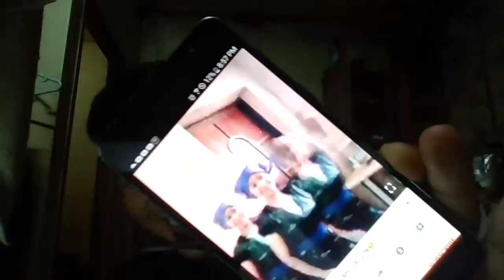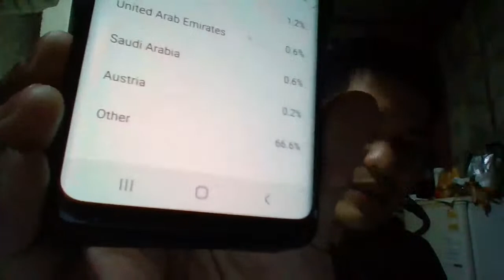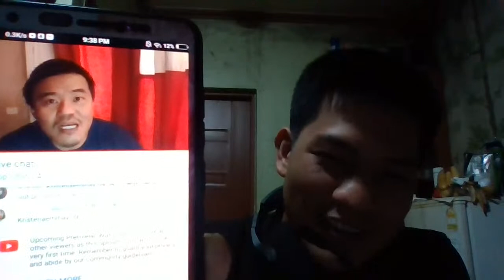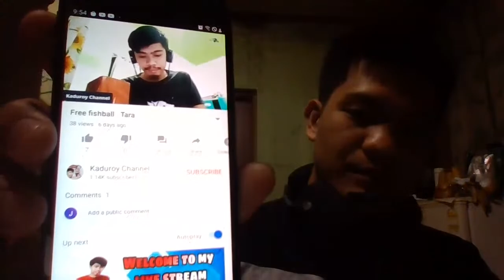how to gain subcribers and views fast|pambansang ilocandia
Pambansang Ilocandia